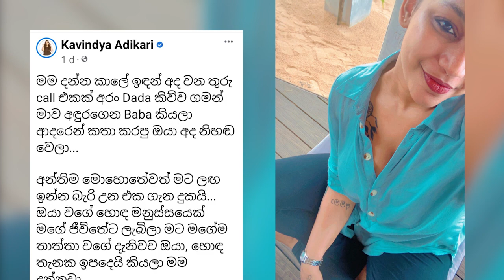Gayan's ex-girlfriend is talking about his father death | We Lak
Gayan Gunawardana is Sri Lankan popular actor. His father is Nuwan Gunawardana. He is popular singer. but he died yesterday. So Gayan's ex-girlfriend Kavindya Adikari talked about his father's death